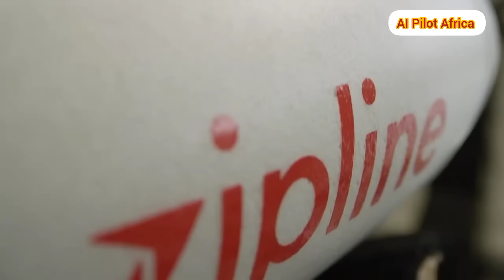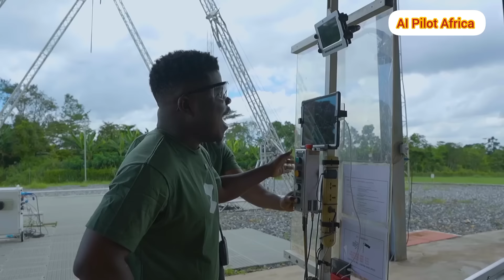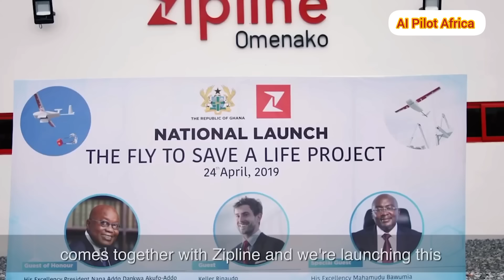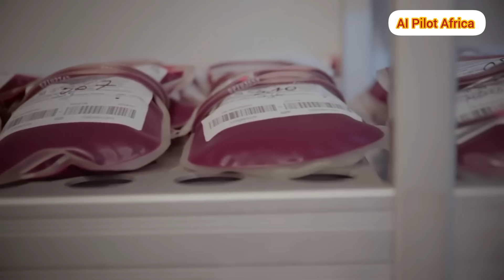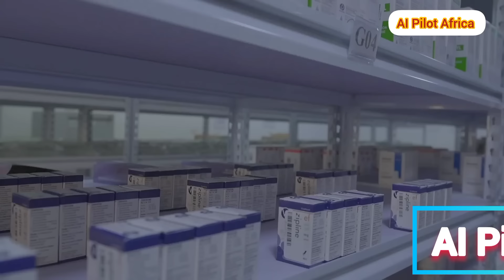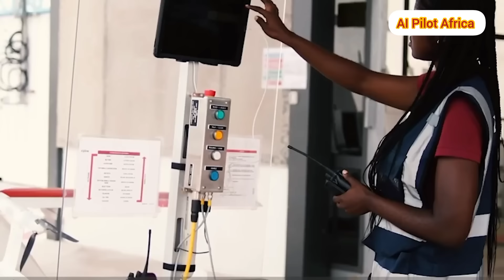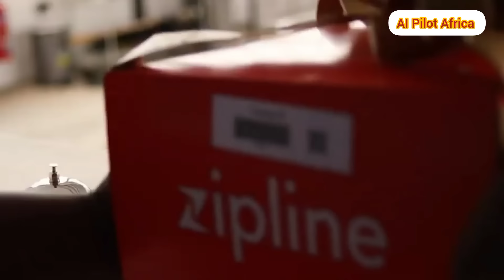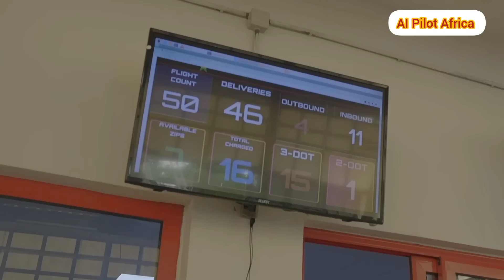Wow‼️ Wode Maya Clapping For Ghana's President's Amazing Project 👏👏👏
A popular YouTuber From Ghana became shocked after seeing this amazing project of Nana Akuffo Addo.